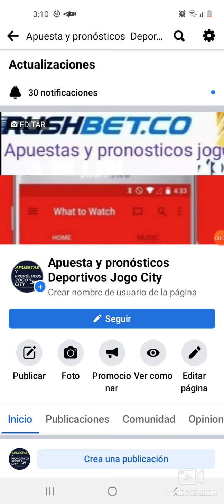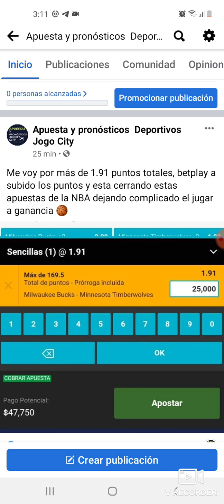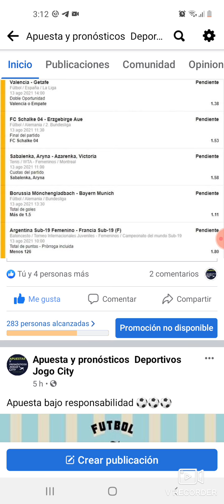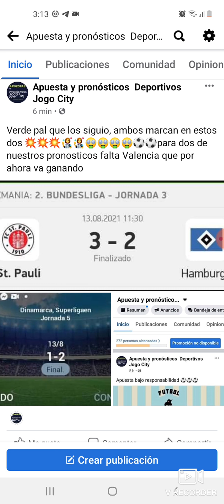La pagina Apuesta y pronosticos Jogo City les espera ⚽️🏀☀️🤹‍♀️💥Vamos verdes 🤑🤑Hoy..